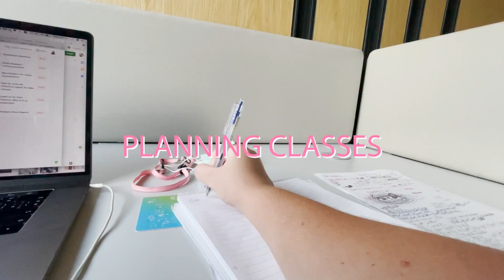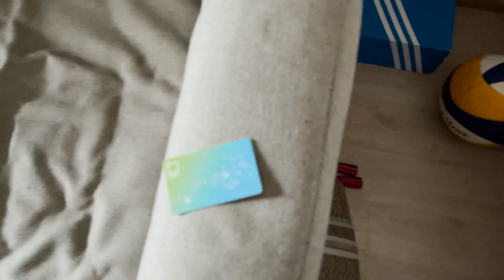FIRST WEEK OUT OF 3RD ROUND OF QUARANTINE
Feel free to skip around to topics / parts of my few days here that interests you! Chapters down below! This is the FIRST WEEK after our 3RD ROUND OF LOCKDOWN here in Bangkok, Thailand... I was VERRRY happy to have the co-working space + the pools open again!!! (Unfortunately no gym, yet...) :(

But I hope you enjoy this vlog!! Please let me know what you would like to see from me in the future or if you have any questions about health, fitness, workouts, etc.! Hope you're all having an amazing day!

CHAPTERS OF THE VLOG:
0:00 INTRO
0:15 WELCOME TO WEDNESDAY
1:30 OFFICE VIEWS ;)
1:38 GRATEFUL WHILE TAKING A WALK!
2:57 OUT IN "NATURE"
3:42 SMALL CONDO PROBS... :P
4:44 BUSINESS TIME BLOCK
5:09 MY VERSION OF SELF CARE :)
8:39 THURS MORNING COFFEE MONTAGE
9:17 GRWM
12:43 CURRENT MORNING ROUTINE
14:46 CHANGES IN MY BODY!!
16:13 TO-DO LIST
18:08 FLASHBACK TO OLDER VERSIONS OF ME
19:05 BEING PRODUCTIVE
19:58 OUTDOOR WORKOUT
21:36 PERSONAL TRAINING BUSINESS PREPARATION BLOCK
21:58 PEACEFUL SELF CARE :D
23:13 MADE IT TO FRIDAY!
24:48 VISUALIZING MY FUTURE SCHEDULE!!
26:17 FINISHING TEACHING FOR THE WEEK
26:34 WALKING + CONT. MY CHAT ABOUT BODY CHANGES!